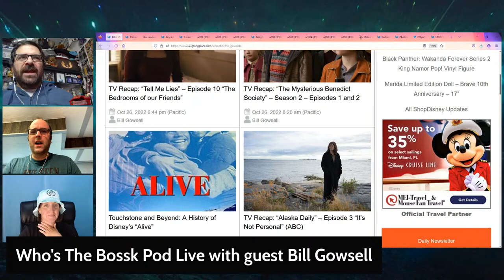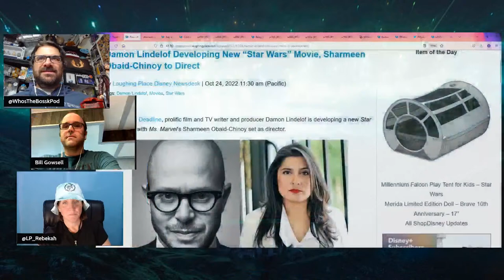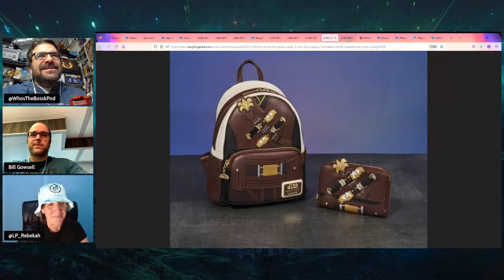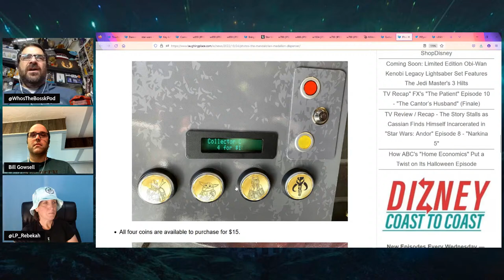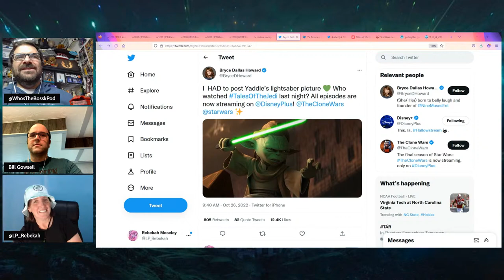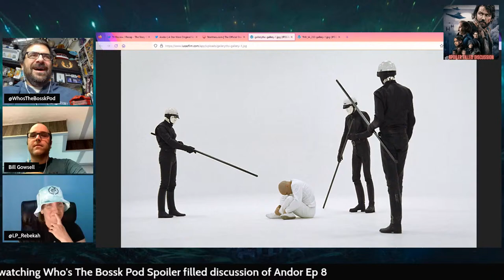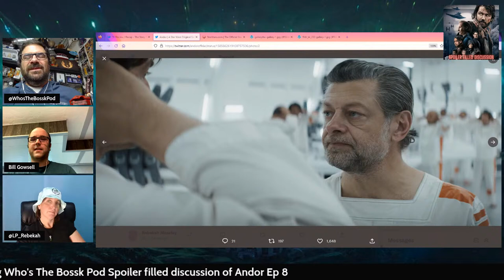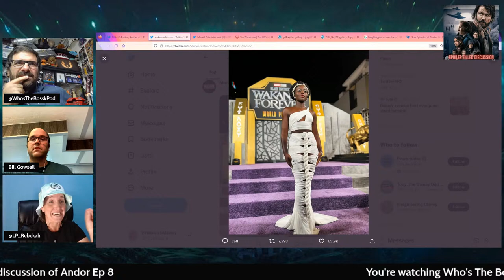Who's The Bossk? LIVE: Episode 126 - Andor Episode 8 / Tales of the Jedi with Bill Gowsell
Join Mike and special guest Bill Gowsell as they take a look at the latest episode of the Disney+ Original Series, Andor, and a look at Tales of the Jedi. They'll also discuss the latest news coming out of a Galaxy Far, Far Away, with a look at the creatives behind a secret Star Wars movie currently in development, key art for the upcoming Star Wars Celebration in London, a comic review of "Doctor Aphra #25, round up of Bring Home The Galaxy week #2, Qui-Gon Jinn and Jedi Master Dooku Lightsaber Hilts on shopDisney and Disney Parks, Mandalorian Medallions at Disneyland's Downtown Disney District, and a character poster for Andor featuring Kleya Marki.